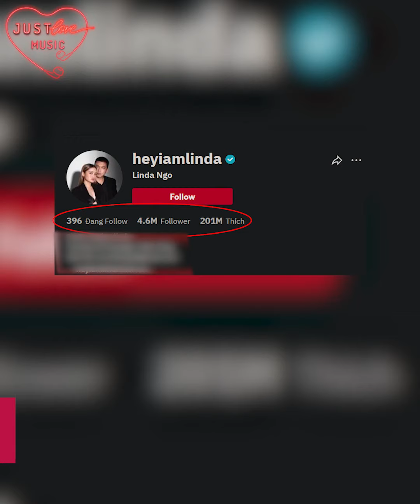Cuộc sống đáng ghen tỵ của nàng "rich kid" từng bị bố mẹ lừa nhà nghèo | Trạm tin sao